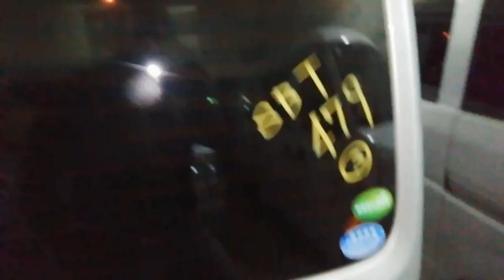Nissan clipper 2015 specification , 2019 Import ,Fresh Piece For sale